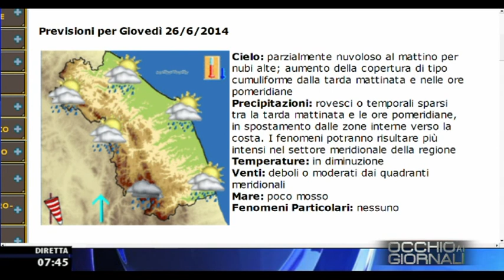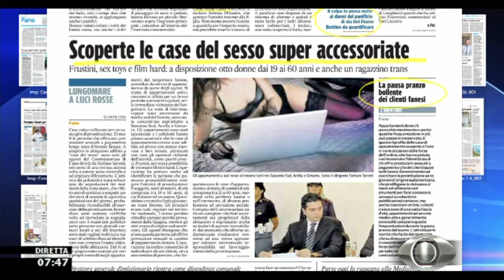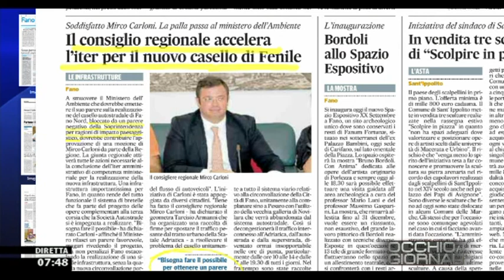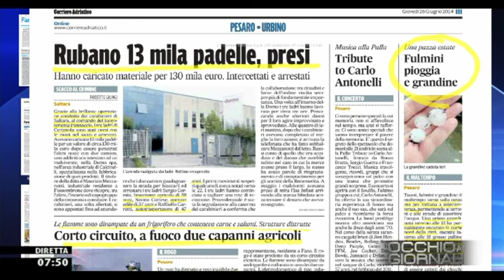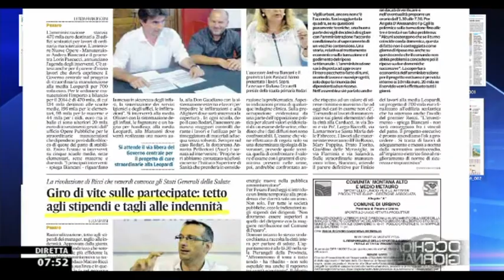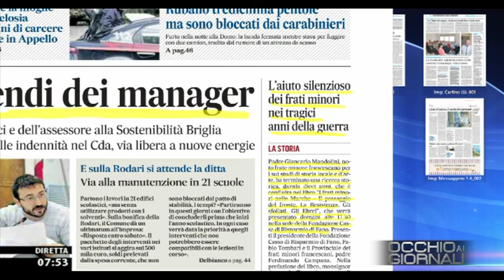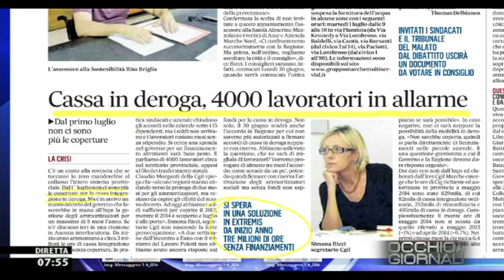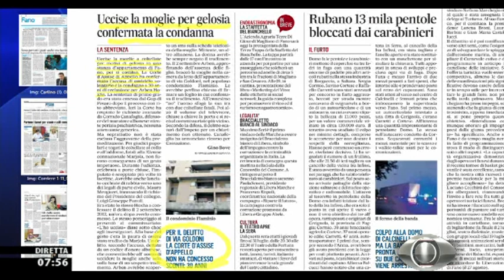Occhio ai GIORNALI 26/6/2014